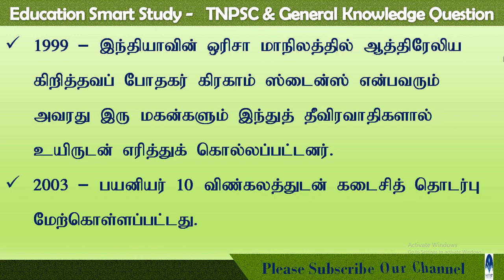ஜனவரி 22 ல் நடந்த உலக வரலாற்று நிகழ்வுகள் Today History January 22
TNPSC Question & Answer | Group IV | General Knowledge Question & Answer